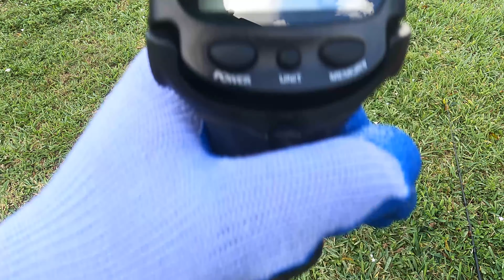INSANE Peacock Bass Fishing in South Florida | FPV 4K Miami FL